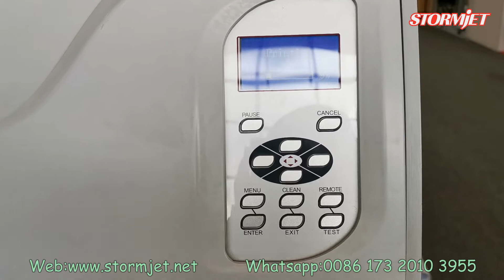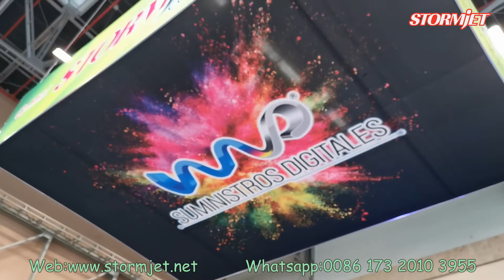Good quality STORMJET F1 eco solvent large format printer with 3 pcs DX5 printhead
F1,1800mm printing width, large format eco solvent printer,with 3 pcs DX5 and 4720 printhead